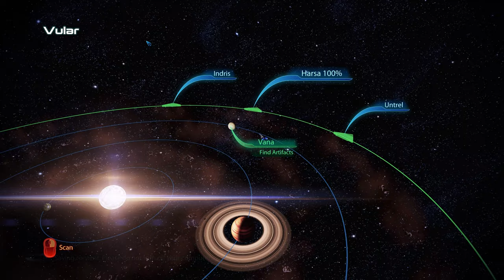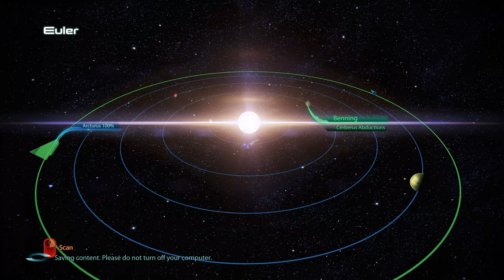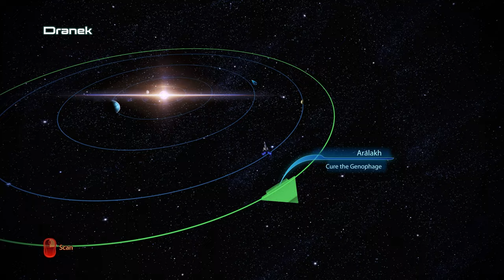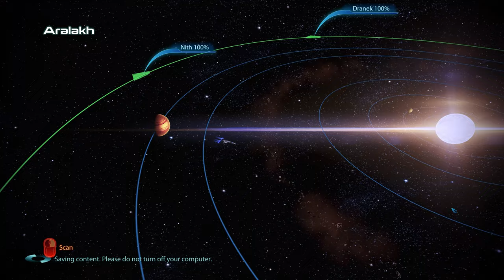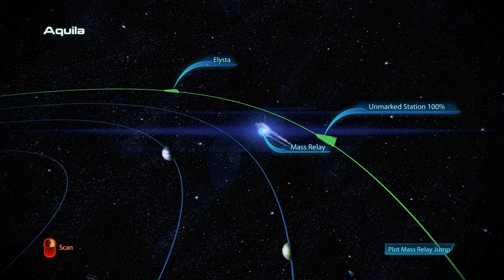Mass Effect 3 Legendary Edition Modded gameplay ( PC 4k / 60 fps) Episode 7 - No Commentary